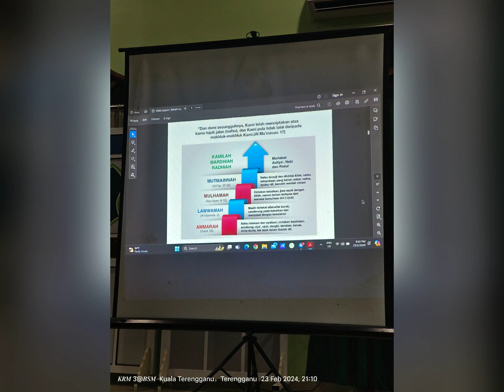KEM ROHANI AL MALIK - BSM3/KRM5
KRM5/ BSM3
Masyaallah tabarakallah alhamdulillah.
KRM ke 3 buat team BSM JDT.  Tahniah buat semua peserta yang telah mengambil bahagian turut serta kali ini mahu pun di KRM-1 & KRM-3.

Semoga Allah berkati dan panjangkan usia serta cukupkan rezeki kita semua untuk ke sana lagi.  Semoga Allah limpahkan rahmat terutamanya kepada Murabbi kami yg telah sabar, tekun, gigih mendidik kami selama ini yg di sayangi Abi Badar Badaruddin Badru, semoga jangan henti dan serik bantu kami Abi untuk menuju tekun mencari cinta Allah dan Rasulullah ﷺ